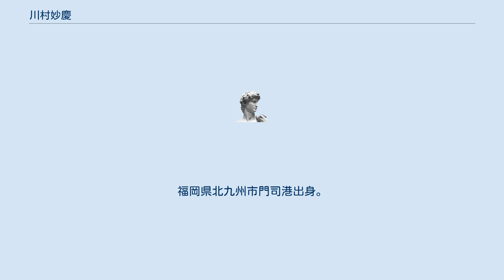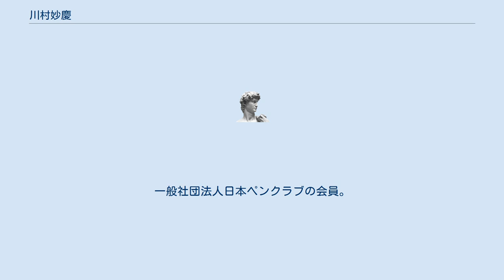川村妙慶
川村 妙慶(かわむら みょうけい )は真宗大谷派僧侶。
福岡県北九州市門司港出身。
池坊短期大学卒業。
 1歳上の兄(真宗大谷派　兎亀山(ときざん 寺の山号)　西蓮寺住職　北九州市門司区東門司)がいる。
 お寺のみならず　カルチャーセンター、和食料理店、喫茶店などでの法話会を実践。
 そして、川村妙慶自身が日々思っていることを仏教の視点からブログ「僧侶でアナウンサー川村妙慶の日替わり法話」を毎日更新している。
 また、身近に語り合えたらと、川村妙慶主催で2015年12月より「ほっこり問応会」を京町家の和食料理店で会食中心の会を不定期に開催。
 レストランでは食事と法話会を開催中。
 番組のパーソナリティ・ナレーション・司会を務めるアナウンサー。
一般社団法人日本ペンクラブの会員。